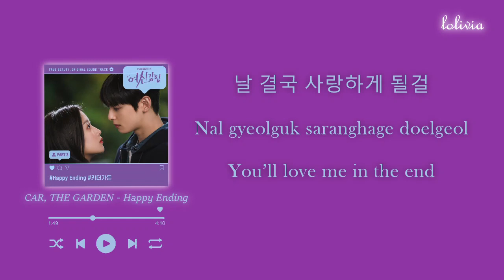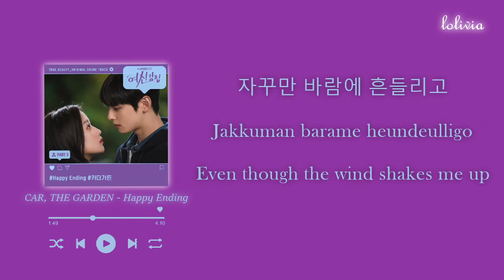Car, The Garden - Happy Ending True Beauty OST Part.3 [ENG/HAN/ROM] (Lyrics)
True Beauty OST Part.3